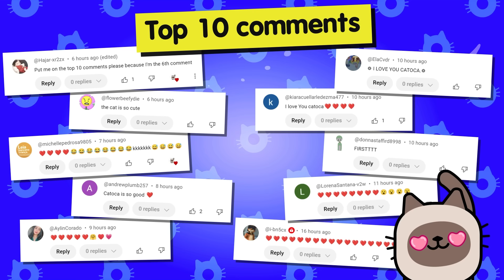Avatar World CHARACTERS in REAL LIFE 🤩 Part 4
What do the characters in the popular game Avatar World look like in real life? Which of all of them did you like the most?